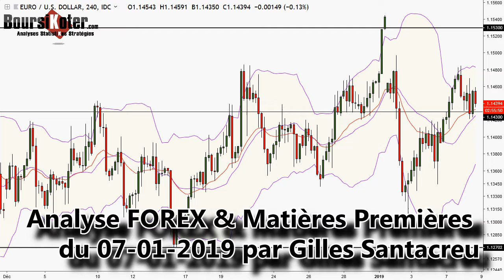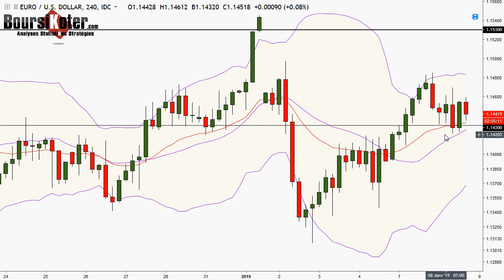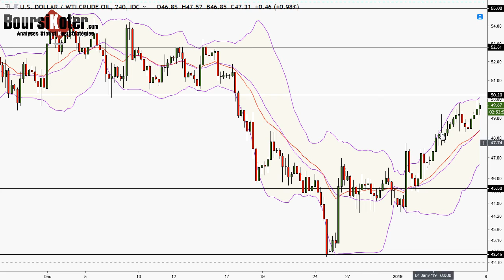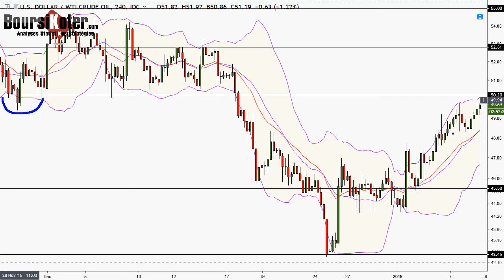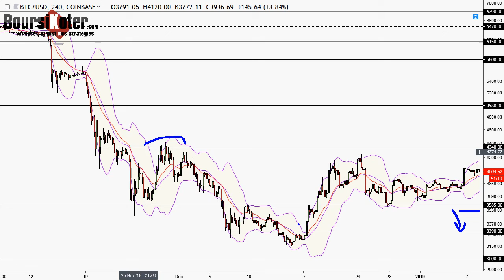Analyse technique FOREX du 08-01-2019 en Vidéo par boursikoter